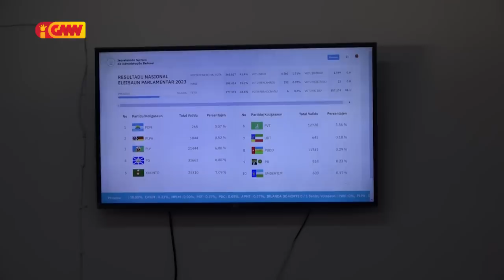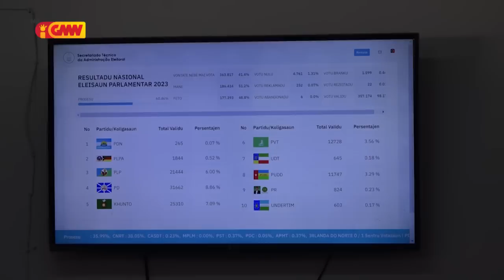PLP ho KHUNTO prontu fo apoiu partidu ne’ebé sei lidera governasaun da sia